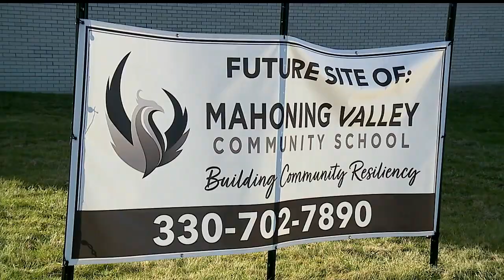A look inside Youngstown's new community school building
A look inside the new Mahoning Valley Community School building in Youngstown, Ohio